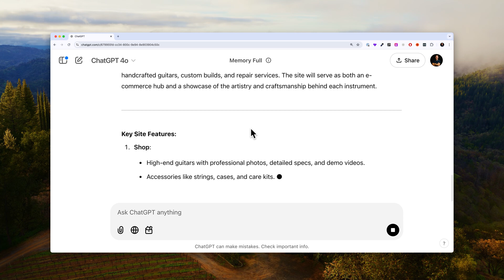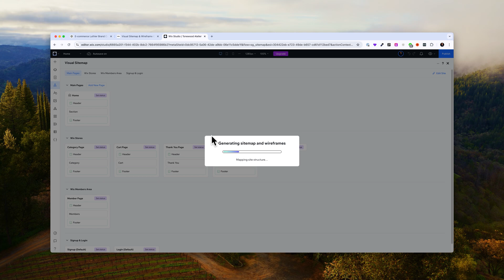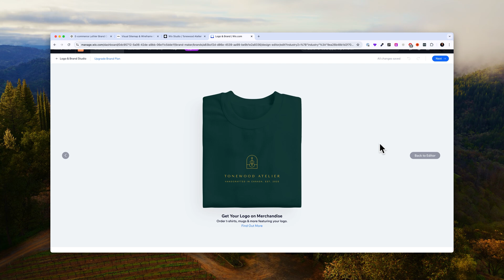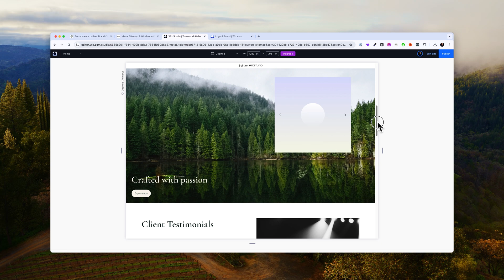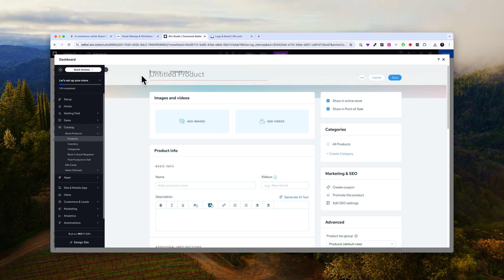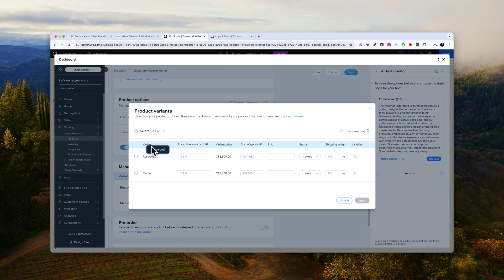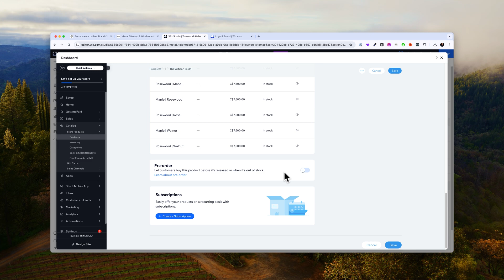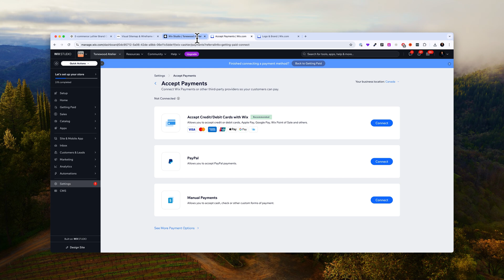AI Built My Online Store in 30 Minutes – The Results SHOCKED Me!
Struggling to build an online store? Watch how I use AI and Wix Studio to create a full ecommerce site—branding, wireframes, products, and checkout—in just 30 minutes!
🚀Ready to Scale Your Design Business Without Extra Overhead?

Building a complete online store from scratch can feel overwhelming, especially if you’re juggling branding, design, and product setup all on your own. If you’ve ever found yourself stuck in the process—unsure where to even begin—this video is here to change the game. By tapping into the power of AI tools like ChatGPT and leveraging the brand-new features in Wix Studio, I’ll show you a streamlined approach to crafting a professional ecommerce site in record time. We’re talking everything from developing a logo and brand identity to mapping out a full product catalog and checkout flow, all within a single creative session.

In this walkthrough, you’ll watch me combine ChatGPT’s content-generation capabilities with Wix Studio’s AI-driven site mapping, wireframing, and logo creation. Together, these tools form a robust solution to the most time-consuming steps of building a new store, allowing you to focus on refining the details that matter. Whether you’re starting a passion project, need a test run for a client’s concept, or simply want a faster way to bring your products online, this demo will show you how to launch a solid ecommerce presence without the usual headaches. This is a practical workflow that saves time, reduces stress, and delivers a polished website ready to start selling.

New to the channel? My name’s Brad Hussey. I'm a web designer and I’ve partnered with Wix to create an inspiring, educational, and world-class YouTube channel and community for professional web designers and design agencies who are mastering the art, business, and craft of web design. On this channel, I’ll show you how to build websites with little code. I’ll also cover topics like, choosing fonts for web design, layout design for websites, and tons of Wix Studio tips and tricks videos and guides to get you started on your website creation process.

Learn how to make responsive websites and join us every week for new web designer tutorials, Wix Studio videos, livestreams, and challenges.